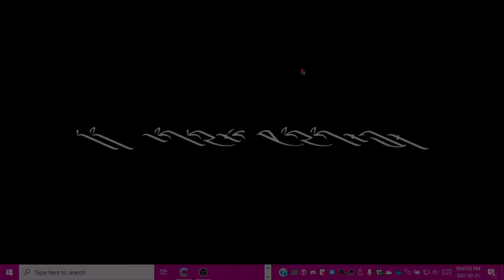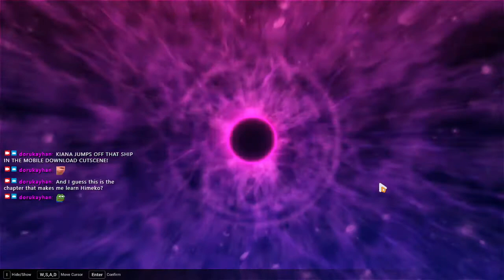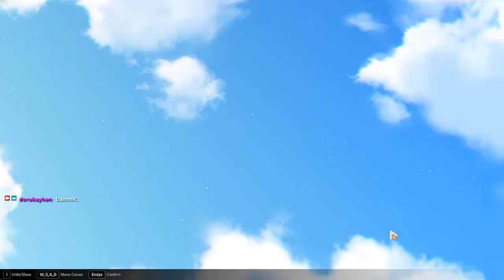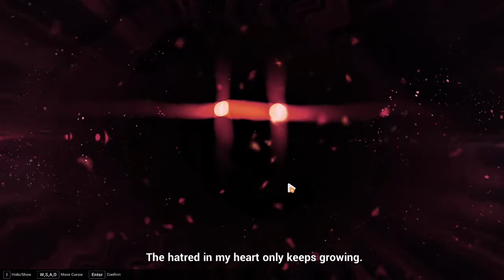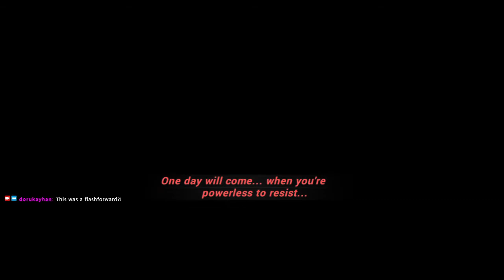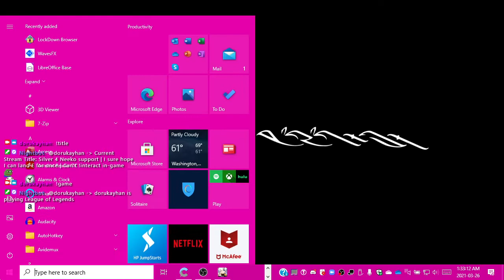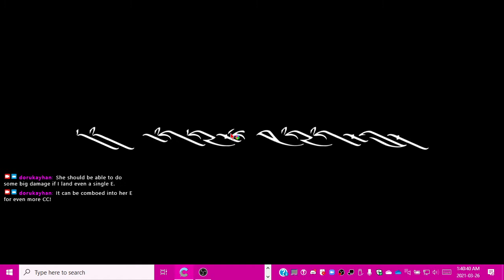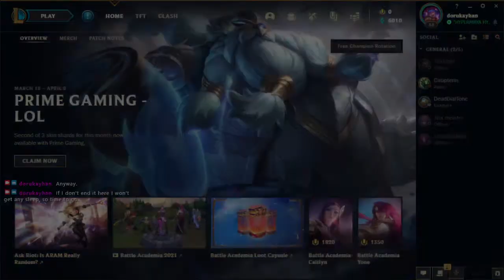2021-03-26T02:46:05Z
A Honkai Impact-into-League stream in which I get kinda stuck in Path to Greatness phase 9, do the seventh story chapter, start A Post-Honkai Odyssey, and coinflip my 15th ranked fight on Summoner's Rift into a win.

0:00:58 - Stream begins
0:01:19 - Honkai Impact 3rd opens
0:03:00 - Login, dailies etc.
0:04:35 - Harem reorganization
0:10:00 - More messing about in the name of dailies
0:18:41 - Jingwei's Wings expedition 1 done three times with different DPSs for P2G
0:27:39 - Memorial Arena feat. SS-tier Couatl: Revenant and A-tier HOMU Emperor
0:36:37 - Chapter 7: Lift the Sword of Rebellion
0:38:09 - 7-1 intro cutscene
0:38:36 - Uh oh
0:39:21 - 7-1 - Before the storm
0:41:37 - 7-1 outro cutscene
0:41:52 - THAT'S MORE LIKE IT 💪 AYAYA
0:42:21 - 7-2 - Uninvited
0:43:35 - 7-3 intro cutscene
0:43:53 - 7-3 - Storm is coming (in which I finally learn how to Himeko)
0:47:04 - 7-4 - Judgmental Evil Dragon
0:48:58 - 7-4 outro cutscene
0:49:21 - 7-5 - Reinforcements
0:52:21 - 7-6 - Person of Anti-Entropy
0:54:39 - 7-6 outro cutscene
0:55:39 - What do you mean "113 minutes before the *Honkai eruption*"?!
0:57:10 - 7-7 intro cutscene
0:57:27 - 7-7 - Shadow of Benares
1:01:10 - I start looking for AE triangles to condense into a Honkai cube
1:01:33 - Ai-chan interrupts and is too cute for me to get mad at her
1:04:56 - Sakura Samsara: Fourth Samsara intro cutscene
1:05:36 - I drop into Yae to finally finish 🌸S
1:08:26 - Mistaking Hellmaru's new adorable incarnation for an ELF
1:09:54 - Good one Sakura EleGiggle
1:11:16 - "Raid" Pepega ?
1:12:20 - A midtro cutscene
1:15:51 - I enter the tower and start going ham
1:19:06 - Another midtro
1:22:06 - Another another midtro
1:23:24 - Yet another midtro before the boss fight
1:25:11 - The aforementioned fight
1:23:31 - Not quite the outro cutscene
1:27:52 - Outro cutscene
1:30:08 - I go back to Yae to do adventure tasks
1:39:31 - OwO what's this?
1:40:58 - I revisit a nested menu that I used to complain about
1:43:48 - I replay 2-18 (Total Memory) and find out the mission was one big flashforward
1:51:56 - AE triangle expeditions 1 through 3
2:05:58 - A Post-Honkai Odyssey intro cutscene
2:08:29 - THE GAME TRUNCATES MY 10-CHARACTER NAME TO 8 CHARS
2:08:56 - LITERALLY UNPLAYABLE
2:11:33 - So APHO is in a time where men are Honkai-compatible too
2:16:16 - 1.0 - Road to Fountain (in which I fall in love with the 3D combat)
2:29:06 - 1.1 - The Disaster (in which Mei of course turns out to be stronger than me)
2:40:44 - PepegaReading
2:46:11 - Honkai Impact 3rd closes
2:47:28 - League of Legends opens
2:51:49 - Champ select
2:54:43 - Game loads
2:56:14 - Game begins
3:21:13 - Game ends
3:23:36 - Stream ends